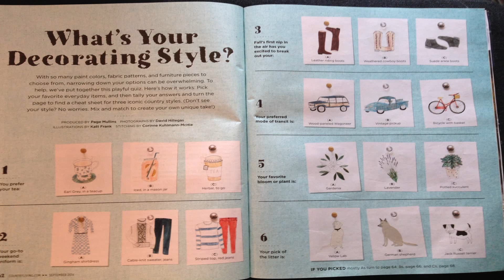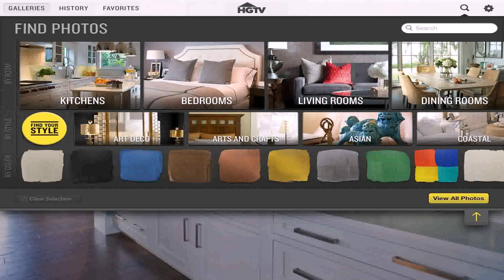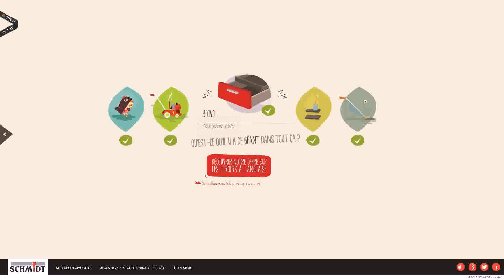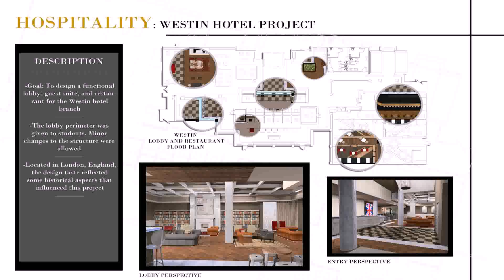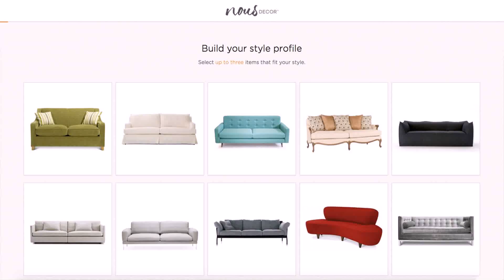Home Interior Design Quiz - Gif Maker DaddyGif.com (see description)